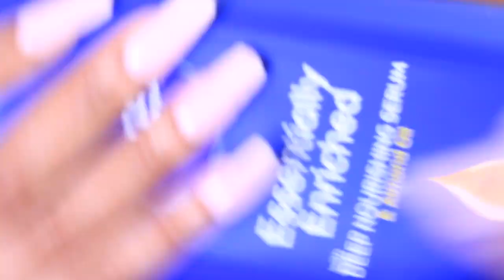WORLDs BEST BODY LOTION | Nivea Moisturizing Body Lotion REVIEW